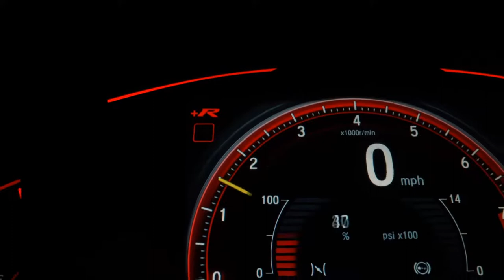VOLKSWAGEN POLO - 2018 - Santo André/SP